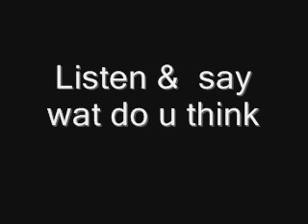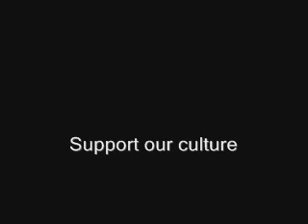rarap_0003.wmv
RaRap a new vibe for the Haitian Hip Hop